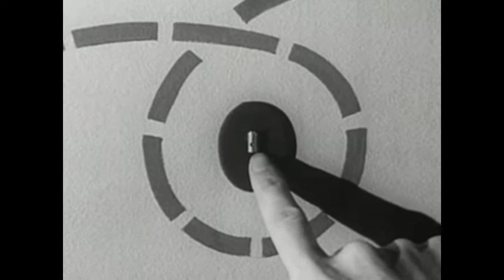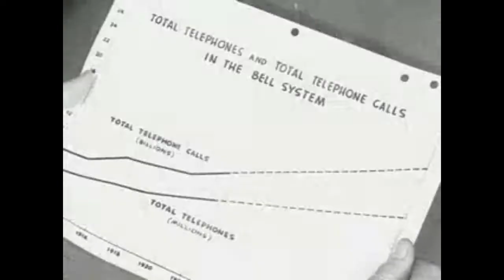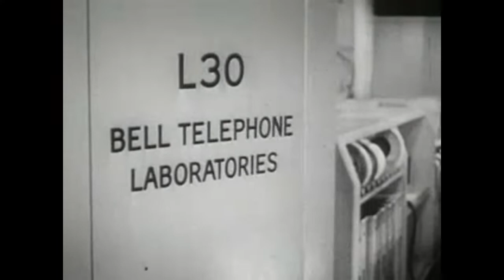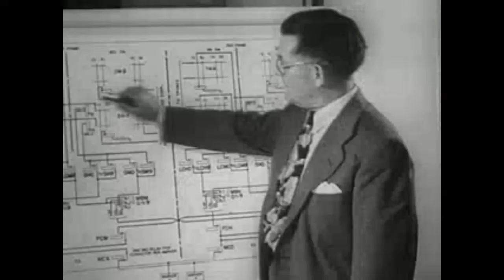The State of the Art in Telecom Tech - circa 1950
For a time in the twentieth century, AT&T was the largest corporation in the world, and although it was a monopoly with a captive customer base, it still liked to remind it's customers of the effort being made for their benefit. So AT&T periodically produced a series of movies titled "Story Without End" to showcase these developments. This is the 1950 release.

Help keep communications history alive by becoming a member of the Antique Wireless Association